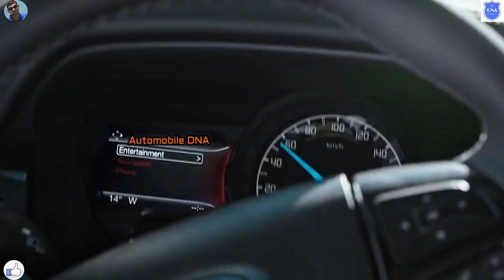Ford Endeavour Face Lift may launch in India by January 2019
Showcase of for Endeavour recently in Thailand, which is also known as Everest Globally.